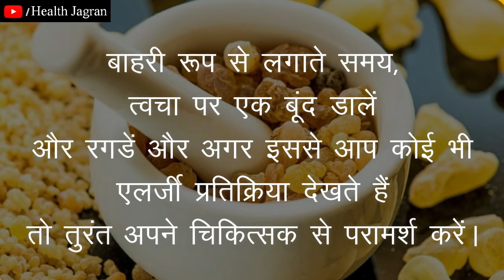शल्लकी के नुकसान